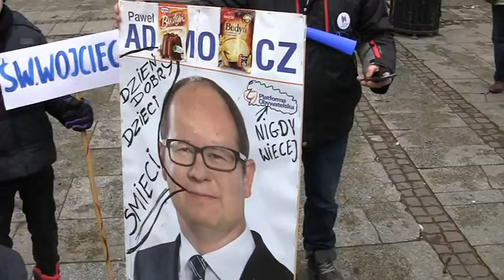Marsz przeciwko likwidacji Pałacu Młodzieży